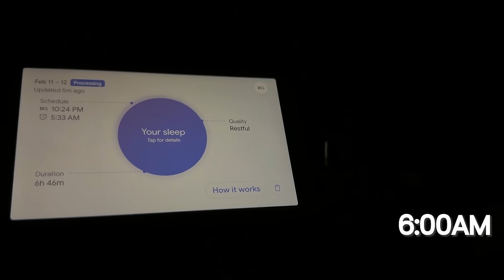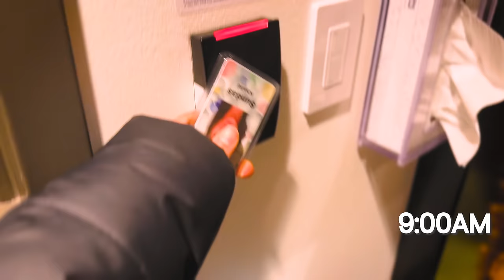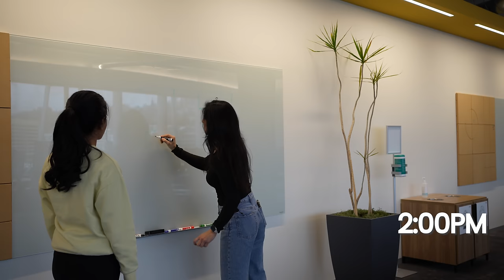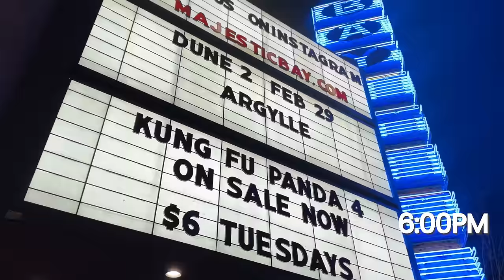A Day in Life as a Google Data Scientist (Analytics)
Hi friends, sharing a typical day in my life at Google. I have been at Google for the past 4 years and truly enjoy the Google office experience in Seattle, WA. This video is my attempt to show a day in my life when working from the office. From getting ready, to commuting and navigating through the day, sharing it all. Comment what you liked about the video and what more you want to see.